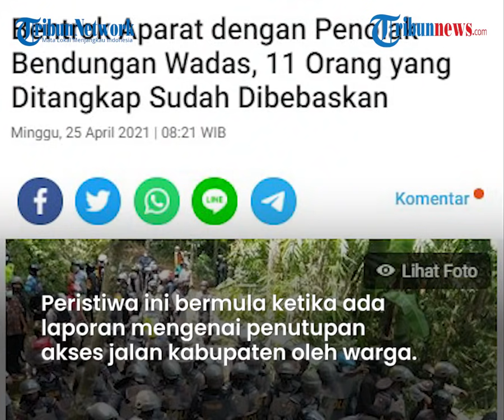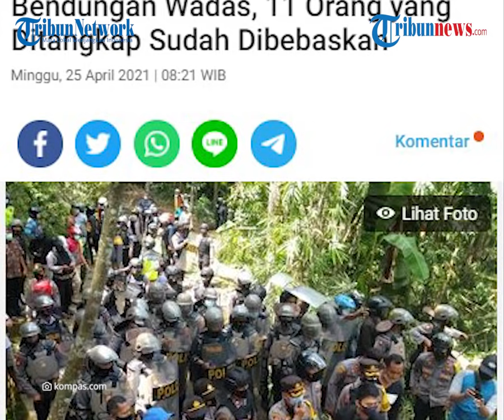Bentrok Aparat dan Warga Terjadi Imbas Penolakan Bendungan Wadas, 11 Orang Sempat Ditangkap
TRIBUN-VIDEO.COM - Kericuhan terjadi saat aksi unjuk rasa warga Desa Wadas, Purworejo, Jawa Tengah menolak pembangunan Bendungan Bener.

Sejumlah orang yang dianggap provokator oleh aparat keamanan sempat diamankan.

Insiden bentrok yang melibatkan aparat kepolisian dengan warga terjadi di Desa Wadas, Kecamatan Bener, Kabupaten Purworejo, Jawa Tengah pada Jumat (24/4).

Dikutip dari Kompas.com, Kapolres Purworejo AKBP Rizal Marito membenarkan pihaknya sempat mengamankan 11 orang dalam unjuk rasa tersebut.

Menurut Rizal, 11 orang tersebut diduga merupakan provokator aksi.

Kendati demikian, kini mereka telah dibebaskan setelah menjalani pemeriksaan dan berjanji tak mengulangi kesalahan.

"Kami amankan 11 orang yang diduga provokator dan dalam tahap pemeriksaan kepolisian, mereka sudah dibebaskan tadi pukul 11.30 WIB. Mereka berjanji tidak akan mengulangi perbuatannya," kata Kapolres Purworejo, AKBP Rizal Marito dalam keterangan pers tertulis, Sabtu (24/4/2021).

Akibat kericuhan ini, sejumlah warga dan aparat dilaporkan mengalami luka-luka.

Rizal menuturkan, peristiwa ini bermula ketika pihaknya mendapat laporan mengenai penutupan akses jalan Kabupaten oleh warga.

Untuk itu Polres Purworejo dibantu Brimob Polda Jateng dan Kodim 0708 Purworejo melakukan upaya preventif.

“Kami mendapat laporan jika terjadi penutupan jalan di Desa Wadas, maka kami bersama petugas kepolisian dibantu Brimob Kutoarjo dan anggota Kodim 0708 datang kelokasi untuk membuka jalan itu,” jelas Rizal.

Aparat mengimbau agar warga tak melakukan pemblokadean jalan.

Menurut Rizal, pihaknya sudah memberikan imbauan berulang kali dengan LBH yang ada di tempat tersebut.

Namun hal ini tidak mendapat tanggapan.

(TribunVideo.com)

Artikel ini telah tayang di Kompas.com dengan judul "Bentrok Aparat dengan Penolak Bendungan Wadas, 11 Orang yang Ditangkap Sudah Dibebaskan", Klik untuk baca
Penulis : Kontributor Magelang, Ika Fitriana